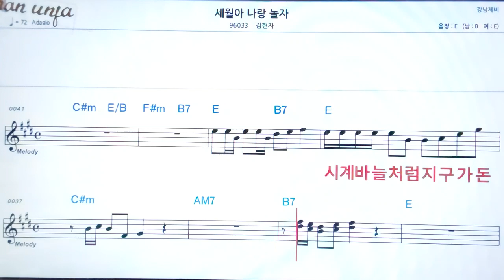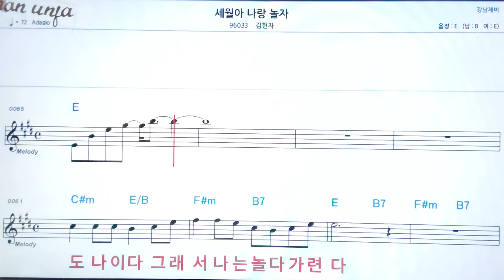세월아 나란 놀자/김현자👍악보, 기타 코드,가사,Karaoke*가라오케 반주